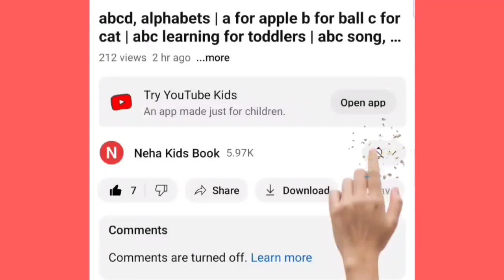Learn to count numbers, shapes for kids | Numbers Counting 1 to 100, count 123 | Learning videos,42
Learn to count numbers, shapes for kids | Numbers Counting 1 to 100, count 123 | Learning videos,स2